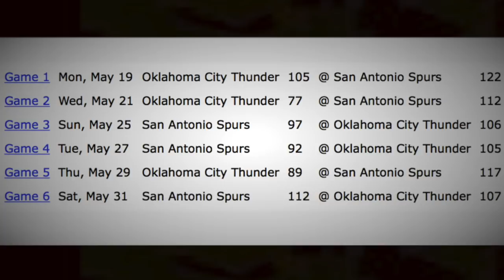The HUGE DRAFT MISTAKE That Cost The Indiana Pacers A CHAMPIONSHIP!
sucks to suck